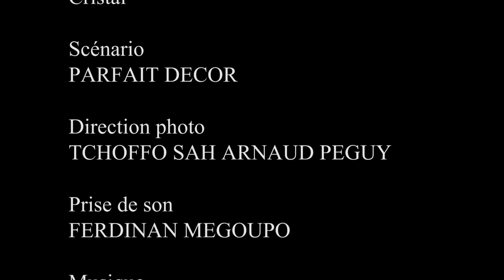LE BOY (Episode 1)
MATOTOH est un garçon de 25 ans, habitué au vol, à la drogue et à la violence, est épris d'une femme...